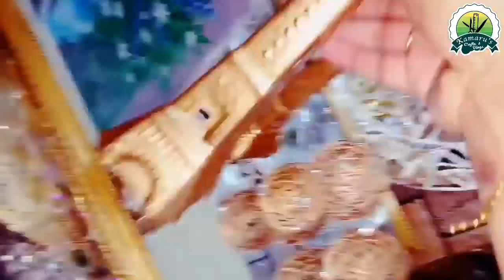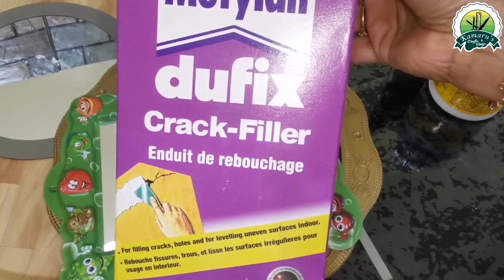Mirror Decorative Vace/Decorative Mirrored Plate/HOME DECOR/Kamarus Carafts & Vlogs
Kamarus Crafts & Vlogs